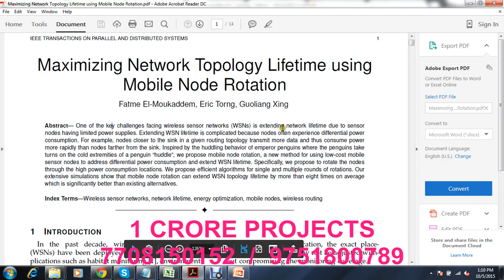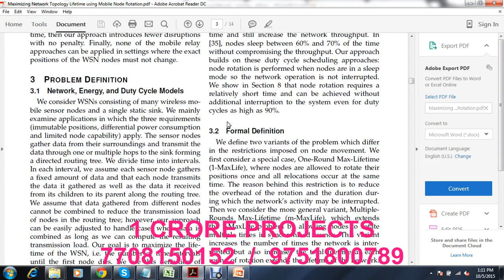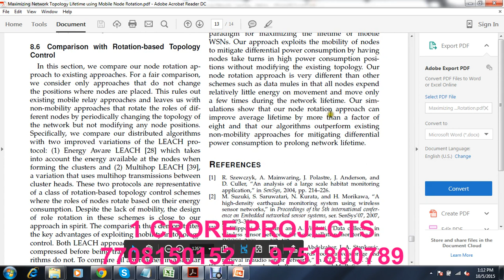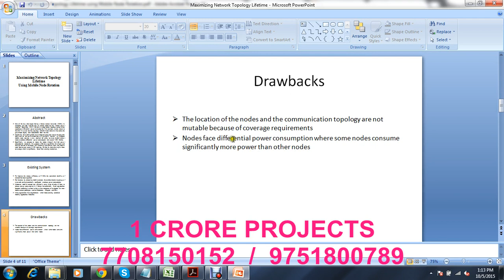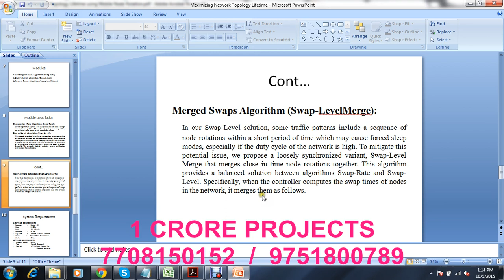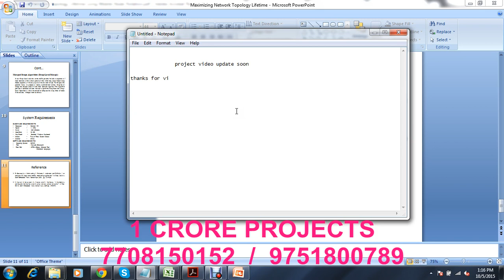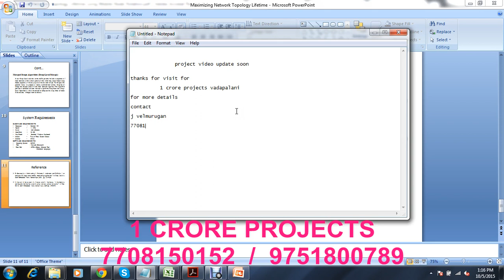NS2 FYP 2015 | Maximizing Network Topology Lifetime Using Mobile Node Rotation | 1 Crore Projects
1Crore Projects offer ENOUGH OF CLASSROOM KNOWLEDGE

CERTIFICATION FROM 1CRORE PROJECTS:
► Institution Scope
► All Technical Infra structure/Class rooms and other facilities as may be required.

ABOUT 1CRORE PROJECTS:
► We create unique solutions that make sure enhanced performance and competitive advantage for your business and end customers.This is obtained by determining customer
need, constantly improving & searching for fixing the needs of customer, choosing knowledgeable resources, ongoing training.

MISSION:
1. To offer top quality support that merge creativeness with value costs, while developing an effective relationship with our customers.
2. To regularly endeavor to fulfill or surpass our client needs and objectives of price, support, and selection.
3. To this end, we will execute regular opinions of the market to improve the customer business.

VISION:
1. We have a perspective to become a most significant and a powerful company to play a crucial part in business development.
2. We are dedicated to fulfill and go beyond our customer objectives by providing top quality solutions always.
3. To be the most passionately known organization in all our business sector while attempting to offer our customers with the best possible support.